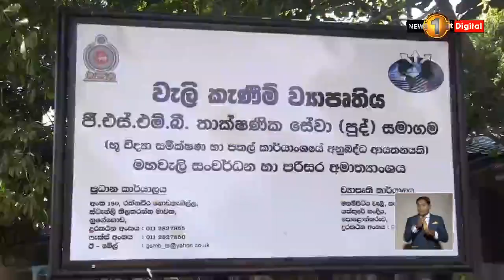පරිසරයට හානි කරන්නන්ට පනවන සිර දඬුවම් දීර්ඝ කරනවා - මහින්ද අමරවීර